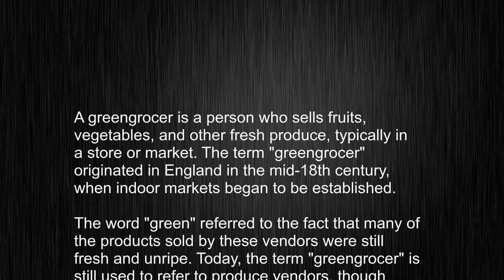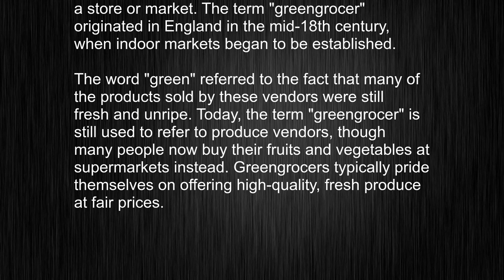What's the meaning of "greengrocer", How to pronounce greengrocer?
This video tells you what "greengrocer" means, how to pronounce it, provides a pronunciation guide and an accurate definition.
   00:00 Pronunciation
   00:23 Meaning

   - What is the meaning of greengrocer
   - How to say greengrocer
   - What is the definition of greengrocer
   - How to pronounce greengrocer

   Visit our free audio/video dictionary tutorial to learn how to correctly pronounce words/names and to learn their meanings, definitions, just like greengrocer definition and meaning in Merriam-Webster, greengrocer definition and meaning in Collins English Dictionary, greengrocer definition and meaning in The Oxford English Dictionary, greengrocer definition and meaning in Longman Dictionary of Contemporary English, greengrocer definition and meaning in Cambridge Advanced Learner's Dictionary, and more.